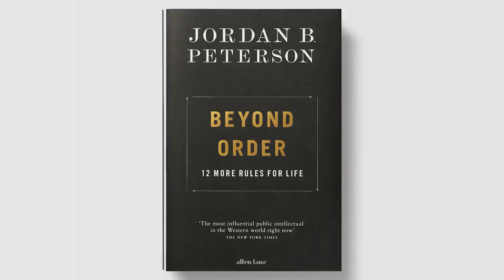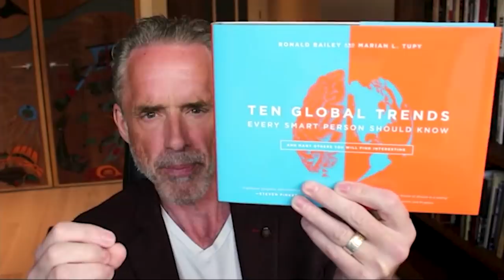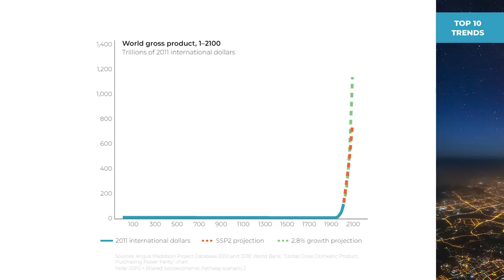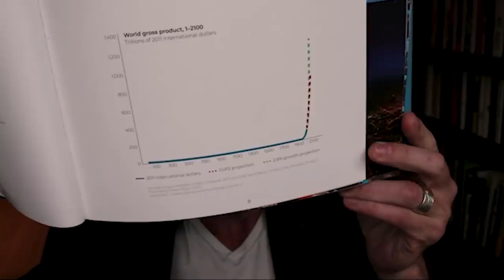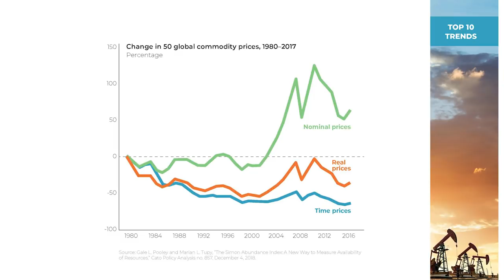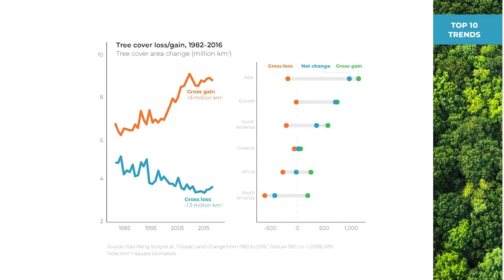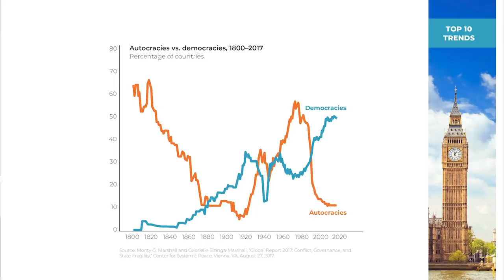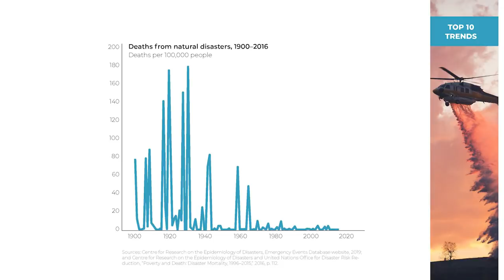10 Global Trends Every Person Should Know | Marian Tupy | EP 165